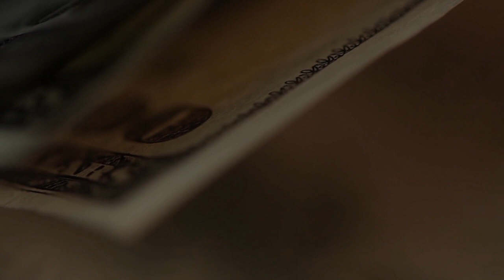Деньги не кончатся никогда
Обычно мы для того, чтобы поехать в отпуск, откладываем деньги. Перед отпуском - те, кто работает на окладе, получают "отпускные". И еще часто люди для отдыха залезают в кредит. А после отпуска - затягивают пояса, потому что отпускные деньги истрачены, а до зарплаты дотянуть надо.
И да, в отпуске - либо "всё включено" и уже почти не надо тратить, либо отдыхают, пока не кончатся деньги. А когда кончатся - надо возвращаться, снова на работу.
И невозможно представить и поверить, что может быть так, что ДЕНЬГИ НЕ КОНЧАТСЯ НИКОГДА.
А ведь этого вполне можно добиться.
Во-первых, пассивный доход.
А во-вторых, просто зарабатывать деньги через интернет.
Главное - захотеть и идти к этой цели. И обрести свободу.

Брокерский счет в Открытии от меня или